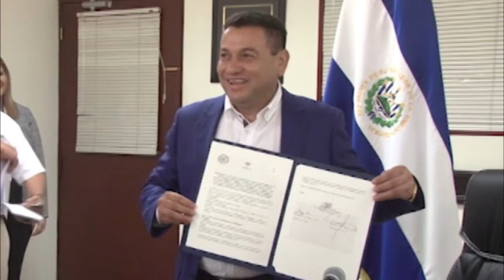Noticiero LPG 1 octubre: Estados Unidos reduce a Nivel 2 la alerta de viaje para El Salvador